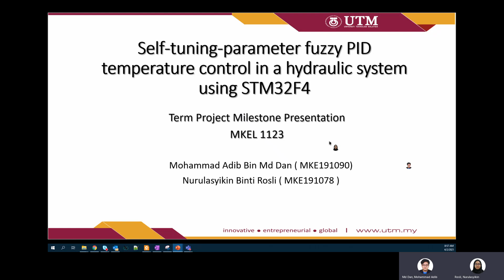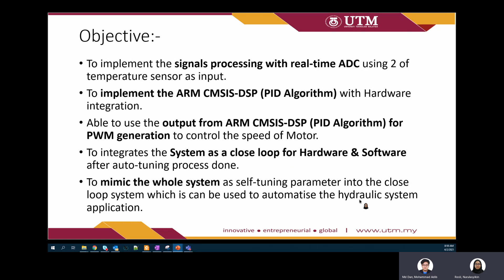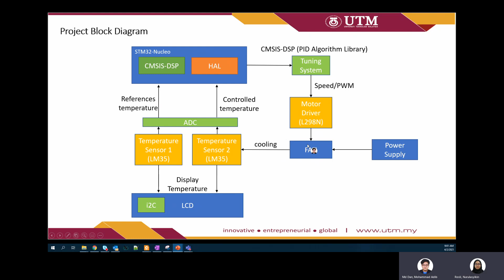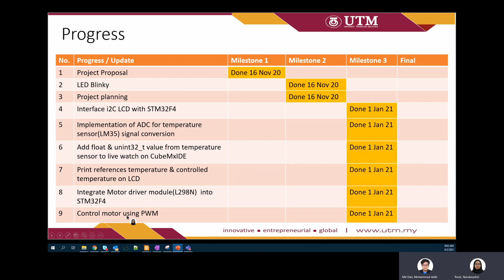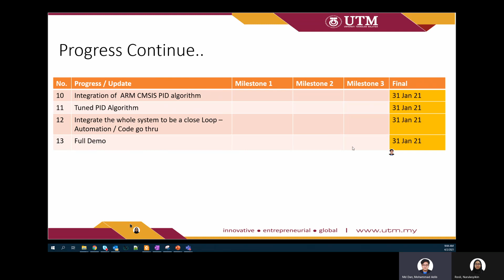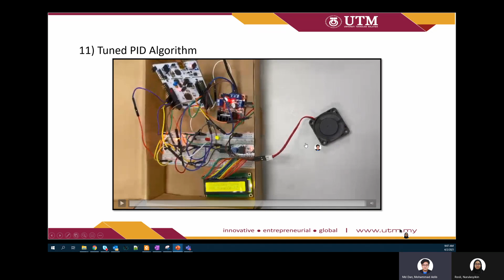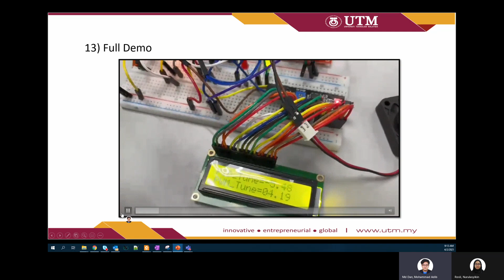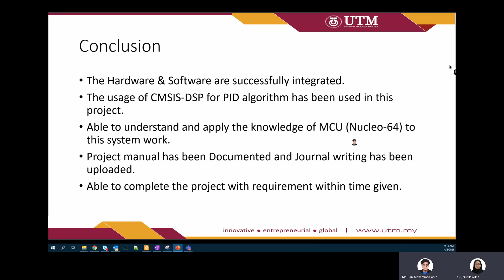UTM MKEL1123: Term Project Final Presentation (Group 9)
Project :
Self-tuning-parameter fuzzy PID temperature control in a hydraulic system using STM32F4
Presenter :
 Mohammad Adib Bin Md Dan ( MKE191090)
Nurulasyikin Binti Rosli ( MKE191078 )

This video intent to implement the ADC, i2C, ARM CMSIS-DSP & PID Algorithm function with generating the PWM for control Motor speed for cooling system.